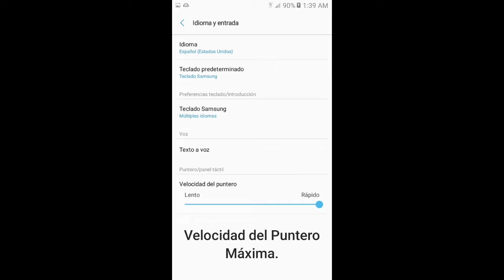😱My Settings 3.0🛠️ + HUD | J2 PRIME📱 ¡¡¡ Te dirán de PC😱🖱️🖥️!!!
📲 ~ Celular: J2 PRIME ⚡
📲 ~ Grabador: Adv Grabador ⚡
📲 ~ Editor : Kine Master ⚡

inspiração
White FF,Pvete FF,Waiter FF